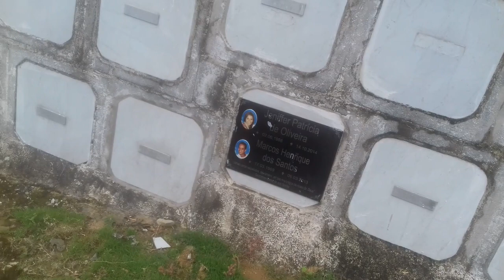série Cemitério túmulo perdido não AChei